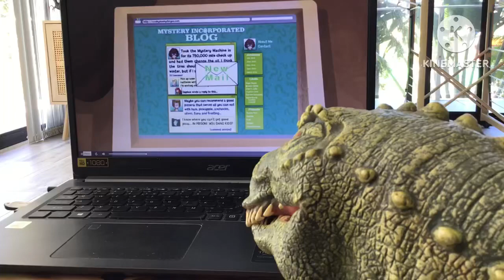Rexy Reacts to Mystery Incorporated Season 1: Episode 20 The Siren’s Song Part 3